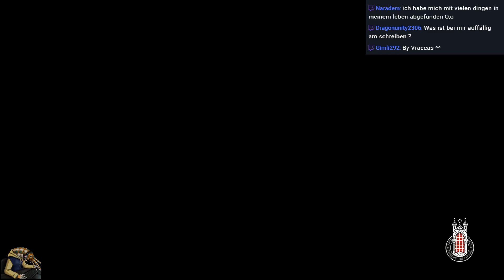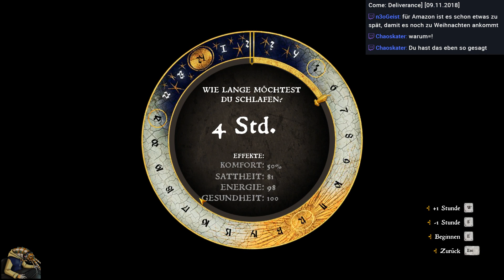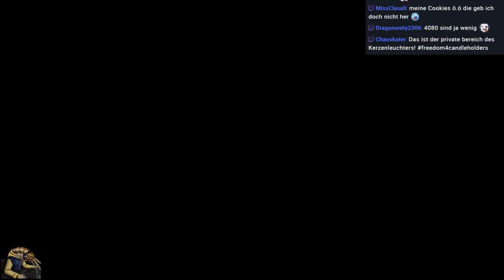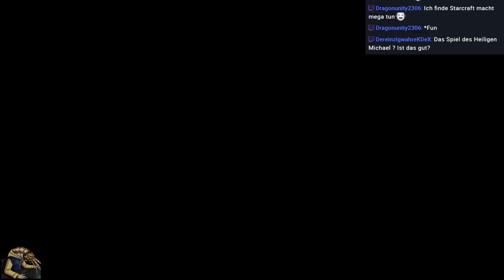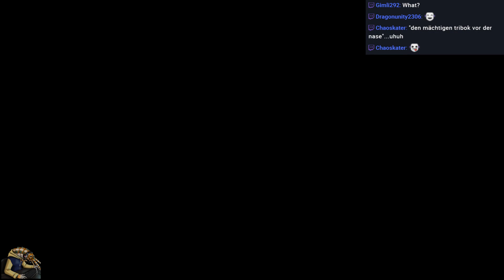Kingdom Come: Deliverance | Part 64 | Christmas Come: Delivery [German/Blind/Let's Play]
Du findest, dass der Part ein Trinkgeld wert ist?
Dann kannst du mir dies über diese Seite zukommen lassen:
Vielen Dank!

2018
USK: 16
Developer: Warhorse Studios
Publisher: Deep Silver, Warhorse Studios
Genre: Rollenspiel